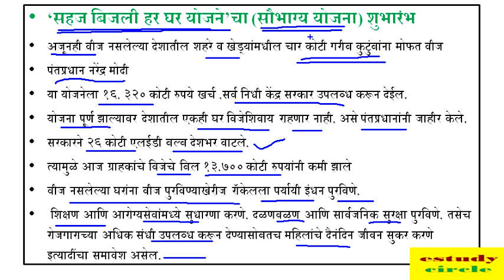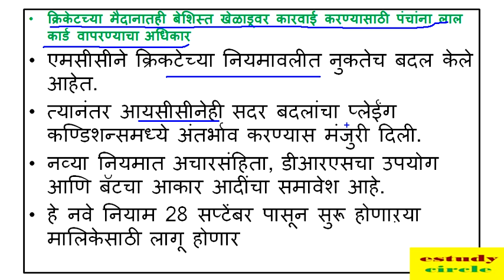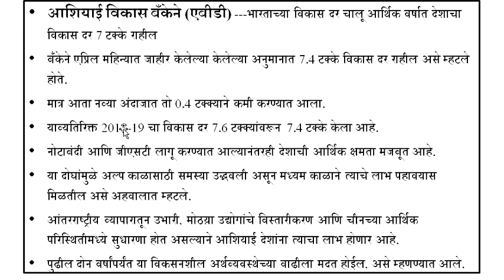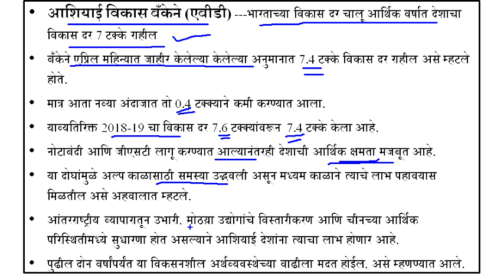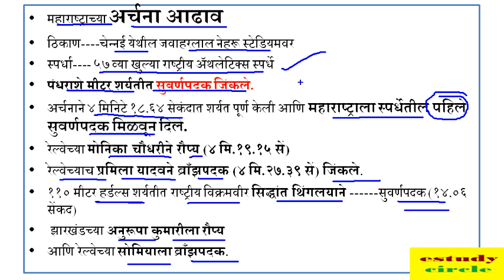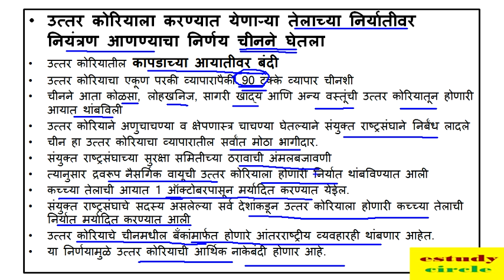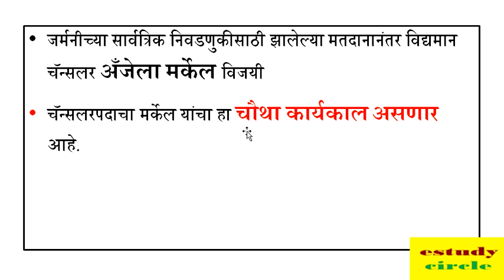26 & 27 September 2017 Current Affairs || Daily News Analysis || Chalu Ghadamodi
ALL NEWS INTERNATIONAL NATIONAL & SPORTS ALL ARE COVERED IN THIS VIDEO
ALL CHALU GHADAMODI IN MARATHI
Current Affairs || Daily News Analysis || Chalu Ghadamodi